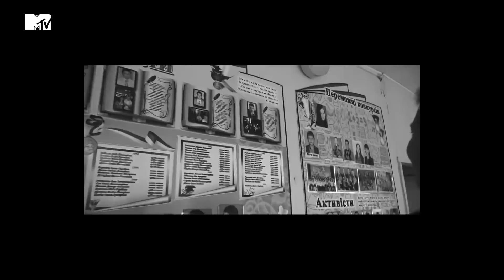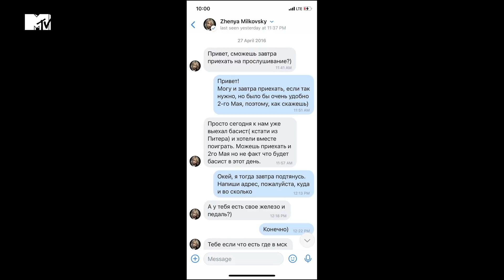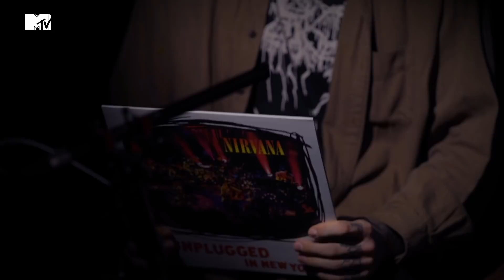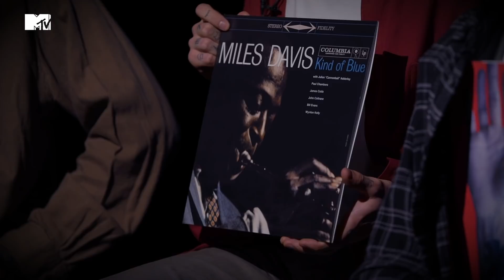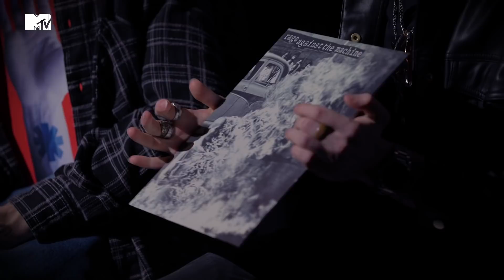Нервы – про кофе, друзей, врагов, соблазнение Яны Чуриковой и Лободу // MTV NETLENKA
В студии Нетленки играют Нервы! Познакомься с историей музыки и историей поколения в новом выпуске

0:00 – Интро: музыка мой драг
1:12 – Драмкружок, кружок по фото, а еще и петь охота
7:44 – Кофе мой друг LIVE
11:10 – Откуда взялись Нервы?
16:38 – Про фанатов :3
20:36 – По ЗОЖу!
31:45 – Откуда взялся Лёша? Приехал!
37:34 – Спи спокойно LIVE
41:41 – Блиц от MTV
43:29 –  Как Дима чуть не перестал быть музыкантом
48:45 – Пять винилов от группы Нервы
55:40 – Зажигалки LIVE
58:55 – И про клип "Зажигалок"
1:01:50 – День рождения в карантин

Виниловые пластинки предоставлены магазином Maximum Vinyl
Музыкальное оборудование предоставлено студией Skylark Studios